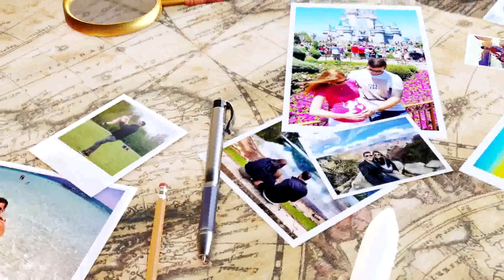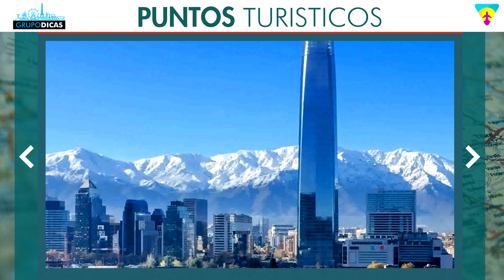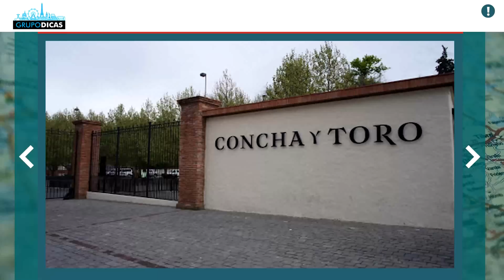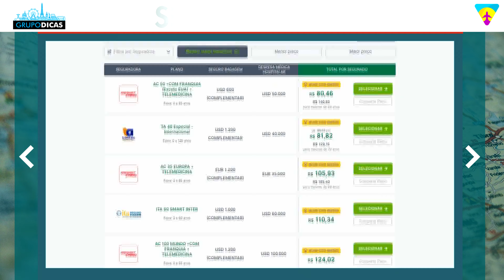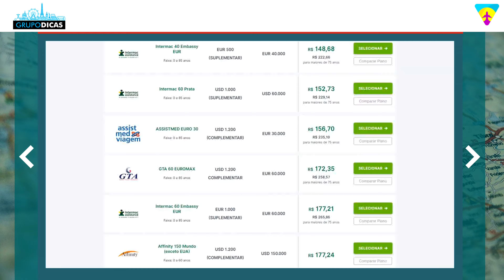Los 10 mejores consejos de CHILE ¡Consejos imperdibles de viaje que usted debe ver para Santiago!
Consulta los 10 mejores consejos de Santiago del Chile. Hemos reunido los mejores consejos que marcarán la diferencia en su viaje a Chile.  ¡Conozca los mejores consejos de viaje para Chile!

Espero que haya disfrutado de los 10 mejores consejos en Chile.
Consulte los 10 mejores consejos en Chile. Hemos reunido los mejores consejos que marcarán la diferencia en su viaje a Chile.  Consulte los mejores consejos de viaje para Santiago y Chile.